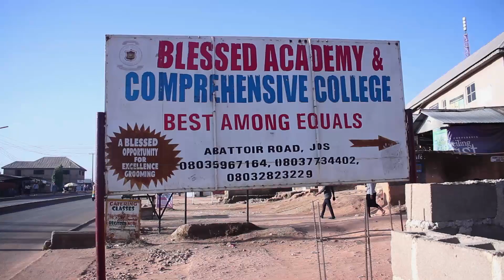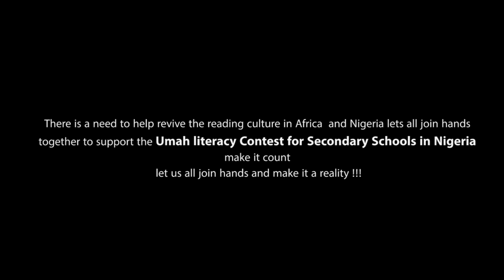RESEARCH DOCUMENTARY ON READING CULTURE.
A research findings on the reading culture of Africa and particularly Nigeria, intended to proffer relevant solutions as interventions towards rekindling the reading culture and improving the standards of education across the continent by Umah Publishers Nigeria Limited.